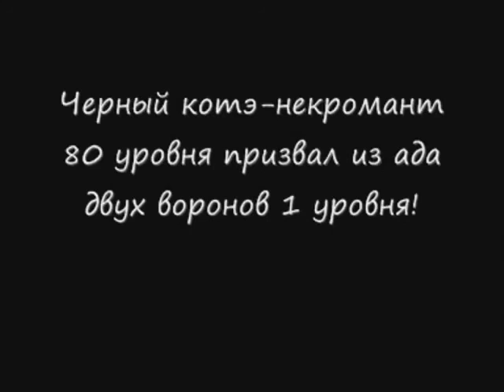🤣 Funniest And Cute Cats 😻 Cats - Try Not To Laugh Animals - Funny Pet Dogs And Kittens Videos 😇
Enjoy new funniest and very cute compilation of the week about try not laugh funny animals' life video. But some cats in this video will actually surprise you! Enjoy best cat videos from tik tok!